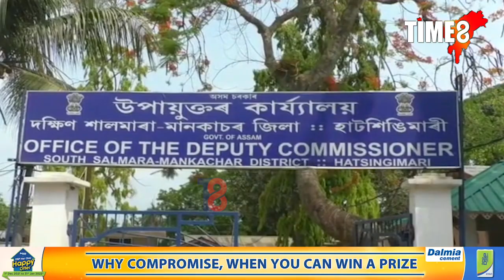দক্ষিণ শালমাৰাৰ ধেনাৰকুঠিত উপস্থিত হৈ অতিৰিক্ত উপায়ুক্তৰ তদন্ত ।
দক্ষিণ শালমাৰাৰ ধেনাৰকুঠিত উপস্থিত হৈ অতিৰিক্ত উপায়ুক্তৰ তদন্ত । ক্ষতিগ্ৰস্ত লোকক সহায়ৰ আশ্বাস প্ৰশাসনৰ